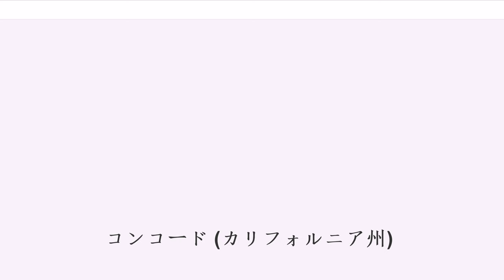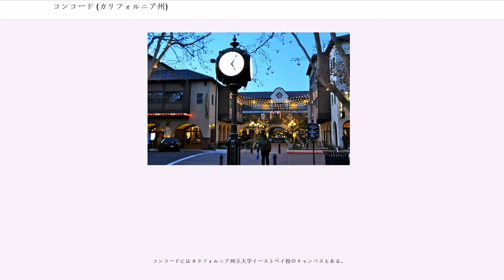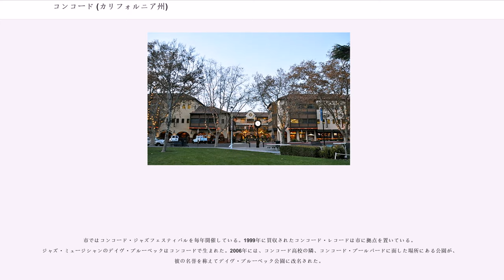コンコード (カリフォルニア州)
コンコード（en: Concord）は、アメリカ合衆国カリフォルニア州コントラコスタ郡にある市で、同郡で最大の都市。人口は12万2067人（2010年国勢調査）で、サンフランシスコ・ベイエリアでは8番目の規模である。1869年にトドス・サントスによってサルビオ・パチェコとして設立され、数か月後にコンコードに改名された。サンフランシスコから47km東に位置しており、郊外のイーストベイ地域の主要な都市である。

ディアブロ山の北にある谷にはミウォク族が住み着いており、山地からサンフランシスコ湾へと流れる無数の川で魚を獲ったり、エルクを狩猟したりしていた。1772年、スペイン人探検家がこの地域を訪れ始めたが、定住はしなかった。1834年、ディアブロ山の麓にあったランチョ・モンテ・デル・ディアブロがメキシコからサルビオ・パチェコに払い下げられた。

パチェコの主導により、コンコードは1869年にトドス・サントス（「全ての聖者たち」という意味）として設立された。1872年には郵便局が開設された。19世紀には、かつて活況を呈したパチェコが火災や洪水で荒廃し、ほとんどの住民がコンコードに移り住んだことで有名になった。コンコードは1905年2月5日に法人化された.。

コンコード周辺にはイグナシオ・バレーとクレイトン・バレーに囲まれた広大な農業地帯が広がっている。ブドウ、クルミ、アーモンド、小麦、牧草、トマトなどが栽培されている。禁酒令が敷かれた時代、ブドウ園の多くはクルミの果樹園へと変わった。

第二次世界大戦中、海軍の貨物船に積まれた弾薬が爆発し、多数のアフリカ系アメリカ人が犠牲になった大事故が起きた。1944年7月17日の夜に発生したこの大爆発で、320人の水兵と民間人が死亡した。爆風は30マイル以上先にも届いた。その後258人のアフリカ系アメリカ人水兵が弾薬を積み込むことを拒否した。海軍史上最大の反逆の始まりであり、50人が有罪とされた。後に最高裁判所判事となるサーグッド・マーシャルは軍法会議のほとんどを傍聴し、偏見が生じていると告発した。

コンコードは、サンフランシスコの47km北東、オークランドの35km北東、サクラメントの105km南西、サンノゼの82km北に位置している。

アメリカ合衆国国勢調査局によると、市域全面積は30.5平方マイル (79 km)で、全域が陸地である。

ダウンタウンの中心となっているのはトドス・サントス・プラザで、1つの街区を丸ごと含んでいる。ファーマーズマーケットや夏のコンサートなどで知られ、周りを多くの飲食店に囲まれている。ダウンタウン周辺地域の大半は近年再開発された。公共交通を利用しやすい立地を生かし、新たに分譲マンションなどが建てられた。にもかかわらず、ダウンタウン地域ではいまだに犯罪やホームレスが問題となっている。

ダウンタウンの東側、北側は古くからの住宅地で、第二次世界大戦前に建てられた家が多く残る。市の北端は主に工業地域で、さらに北（市域には入っていない）にはテソロ石油のゴールデンイーグル精錬所がある。市の南東部は、クレイトン・ロードに沿って主に1960∼70年代に開発された住宅地が広がる。市の南西部、モニュメント・ブールバードとオークグローブ・ロードの交差点周辺のフォー・コーナーズという地域にはラテン系住民が多い。

市の西ではプレザントヒルと未編入地域のパチェコ、南ではウォールナットクリーク、南東ではクレイトン、北東ではピッツバーグと未編入地域のベイポイント、北では未編入地域のクライドとそれぞれ接している。市の北西にある郡庁所在地のマーティネズとはぎりぎり接してはいないものの、ほとんど隣接している。

コンコードはケッペンの気候区分で高温夏季地中海性気候（Csa）に属している。

国立気象局が市に設置している観測所のデータによると、1月の平均気温は最高気温が14°C、最低気温が5.3°Cである。7月の平均気温は最高気温が31.0°C、最低気温が14.6°Cである。気温が32.2°Cを超える日は年間で平均45日、0°Cを下回る日は平均3.8日である。歴代最高気温は2017年9月1日に観測された43.3°C、歴代最低気温は1998年12月23日に観測された-4.4°Cである。

年間平均降水量は465mm、降水日数の年間平均は57日である。降水量が...